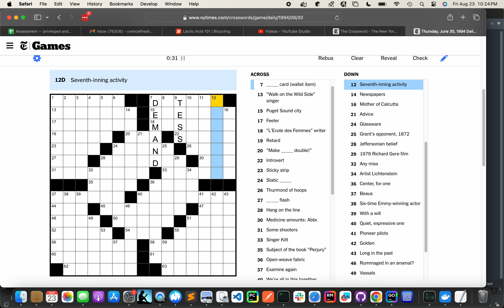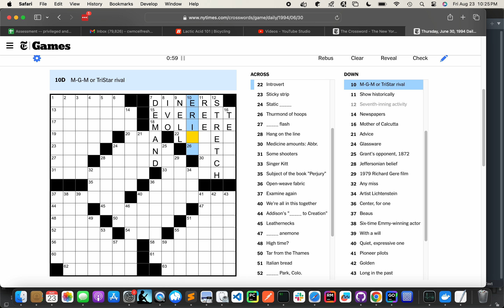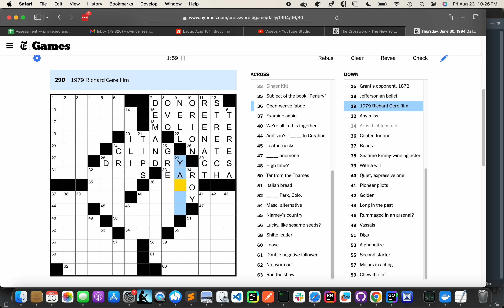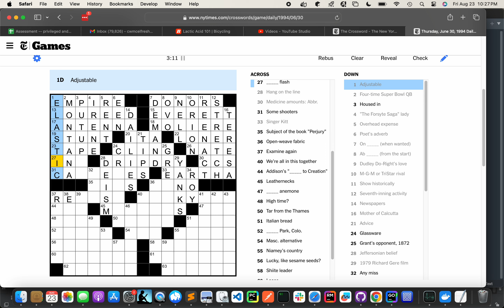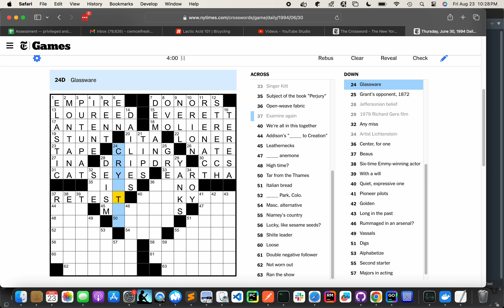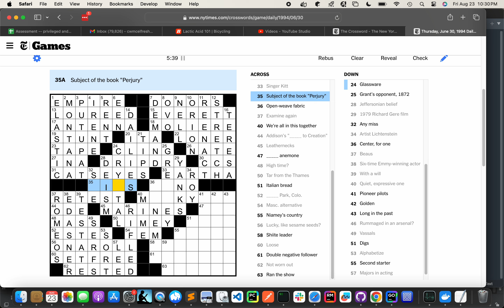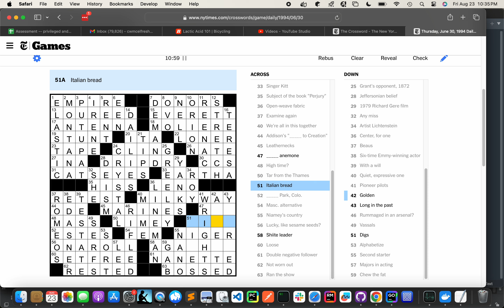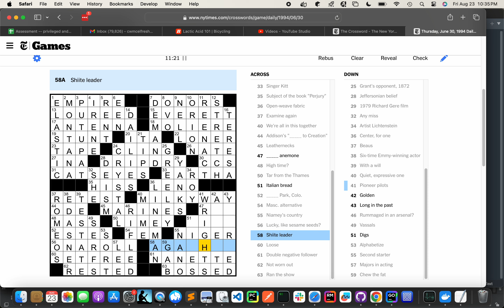1994 06 30 Thursday